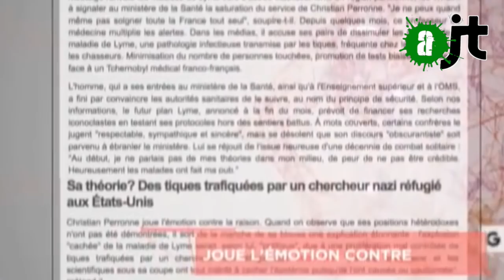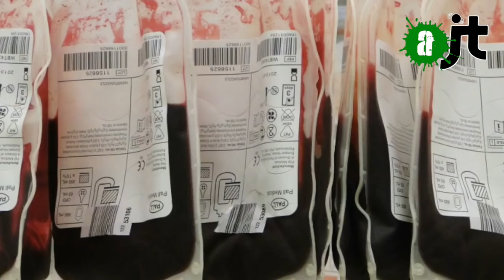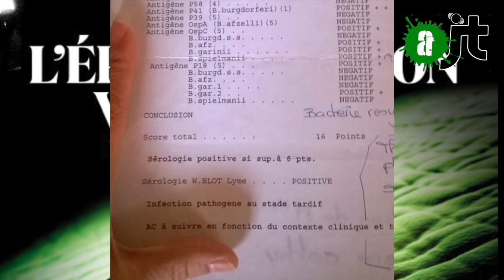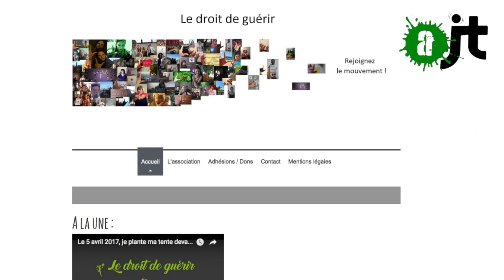Alter JT 29 mars, Maladie de Lyme: le plus grand scandale sanitaire français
AlterJT spécial ce soir sur le plus grand scandale sanitaire depuis des décennies: La maladie de Lyme
Retour sur cette épidémie cachée et sur le conflit d'intérêt pharmaceutique sur le dos des malades.